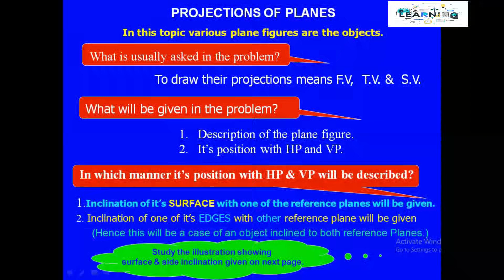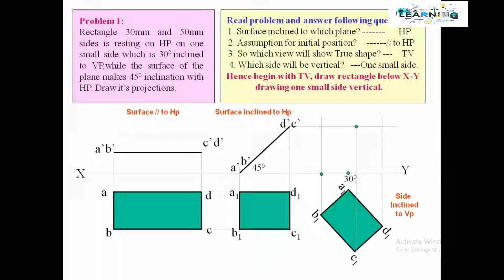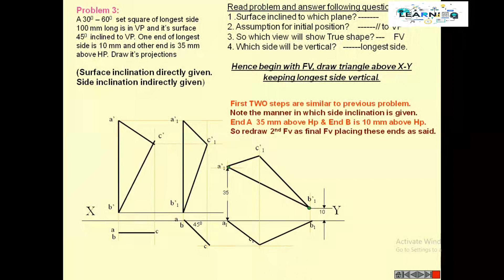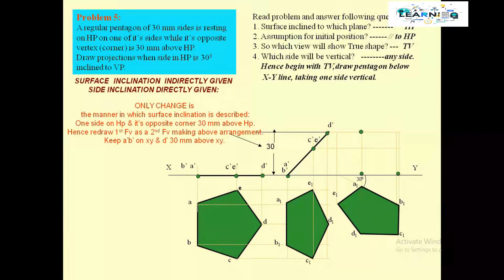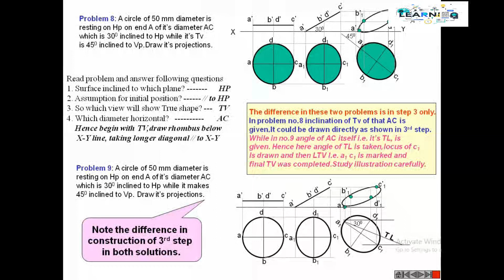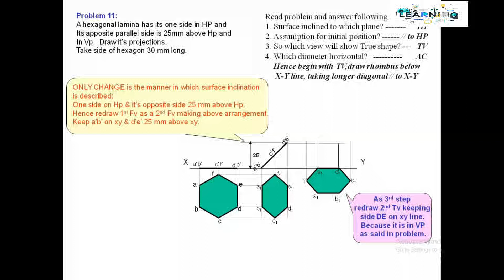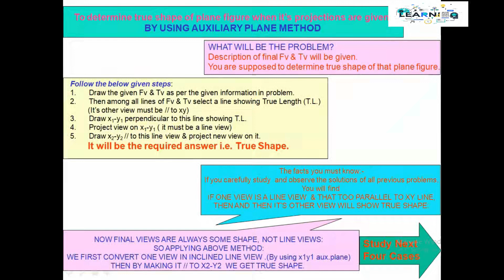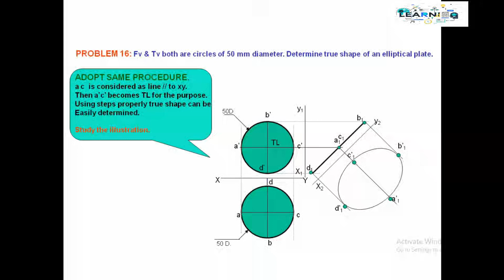PROJECTION OF PLANES WITH VARIOUS SOLVED PROBLEMS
These vedios will make U learn fast and make YOUr IMAGINING POWER STRONG THAT IS THE
KEY TO LEARN ENGINEERING DRAWING